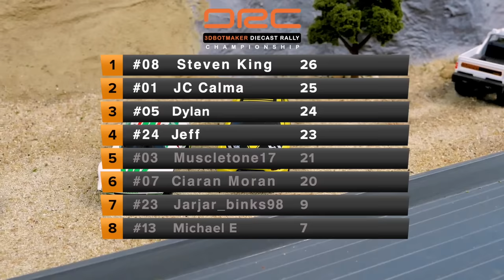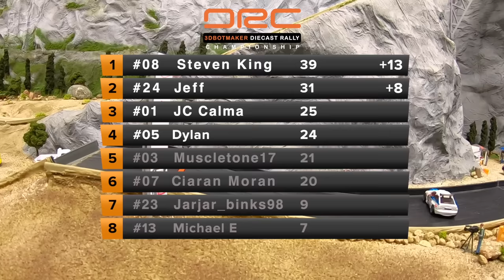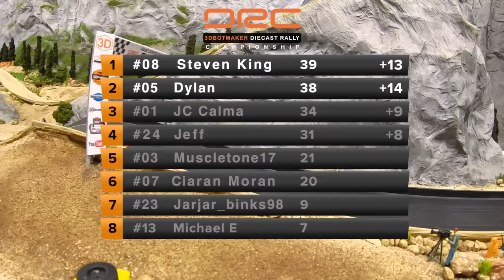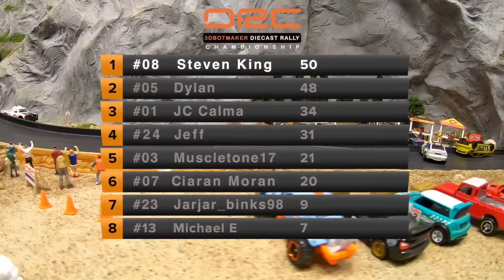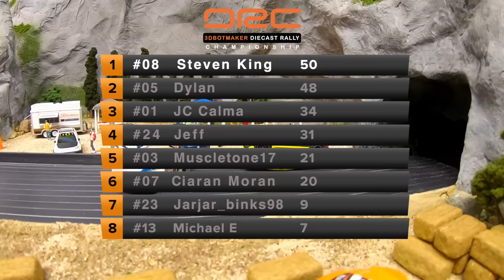Diecast Rally Car Racing | Event 1 Round 4 | Tomica Hot Wheels Matchbox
3DBotMaker Diecast Racing League, the home of 1:64 diecast sports action racing.

Diecast Rally Championship Racing
DRC 2020 Event 1 - Round 4

Top 4 Diecast Rally Cars Compete in 2 Head to Head Races

Featured cars:
#1 - Lancia Stratos (Tomica)
#3 - Subaru WRX STI (Hot Wheels)
#5 - 2008 Mitsubishi Lancer Evolution (Hot Wheels)
#7 - 1970 Ford Rally Escort RS1600 (Hot Wheels)
#8 - Ford Escort Rally (Hot Wheels)
#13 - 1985 Porsche 911 Rally (Matchbox)
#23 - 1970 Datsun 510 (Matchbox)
#24 - Volkswagen Scirocco GT 24 (Hot Wheels)